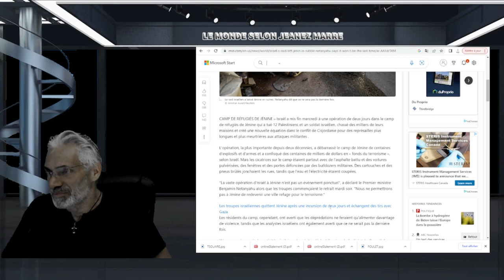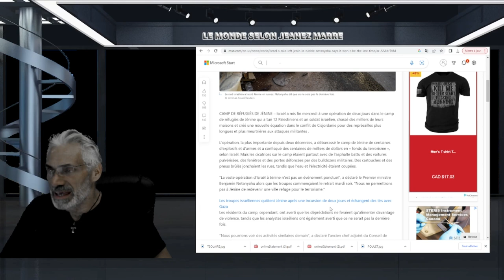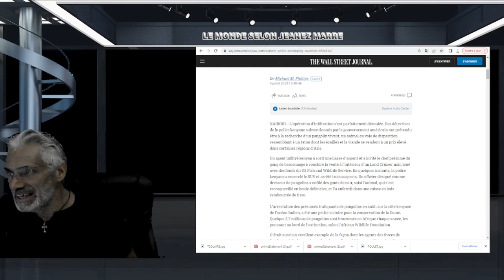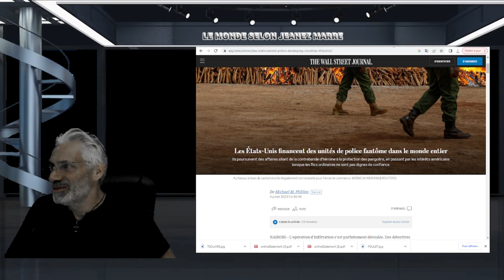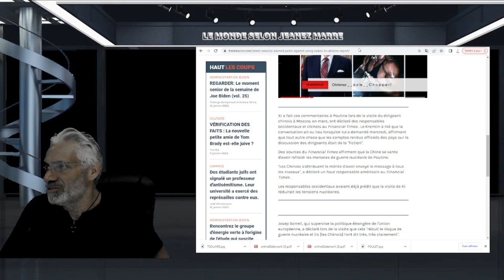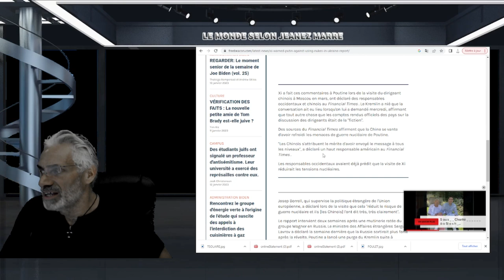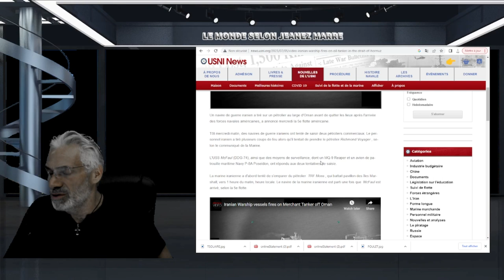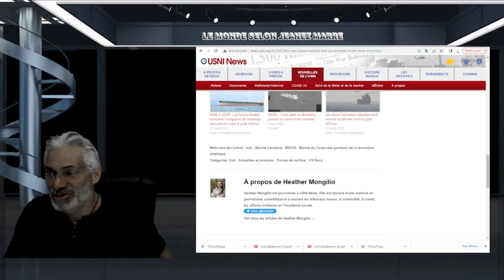RIEN NE VA PLUS; PLUS DE LA GUERRE TOTALE; VOIÇI LES DERNIERS ÉVÈNEMENTS MONDIAUX!